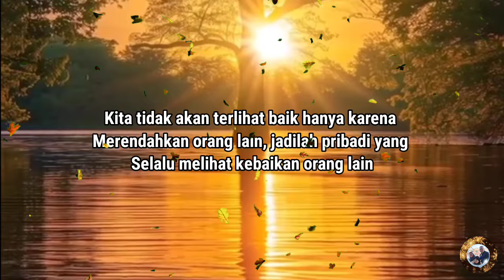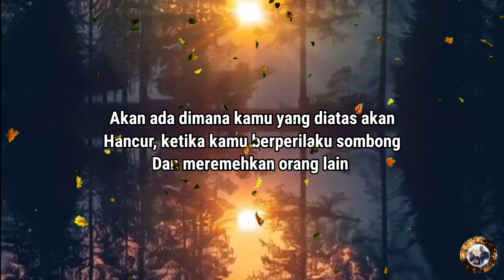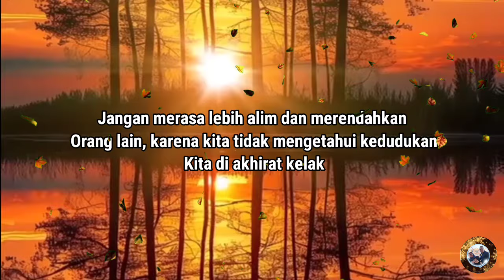KATA KATA BIJAK UNTUK ORANG YANG MERENDAHKAN KITA